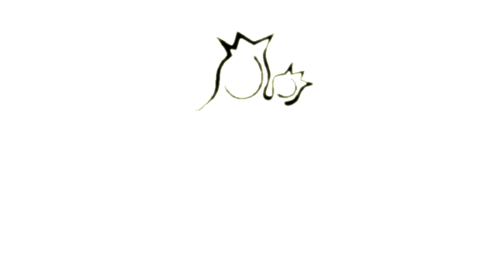Madre Yvonne Reungoat - Mensaje Tucumán, Argentina 2016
Visita de la superiora general de las hijas de María Auxiliadora (HMA) - Tucumán 2016
Mensaje de alegría y esperanza para toda la familia de salesianos y salesianas de la provincia tucumana. Agradecemos su visita madre peregrina de sencillo y humilde trato. A seguir caminando Siempre alegres.